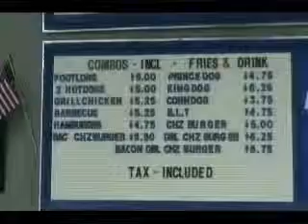midatlantic-41.wmv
On this episode we Steven Hayes returns to Mid Atlantic TV and he has a mission. Surfer Jay takes on J.D. Anderson, and Why do we allow Rick Deezel to be on TV.